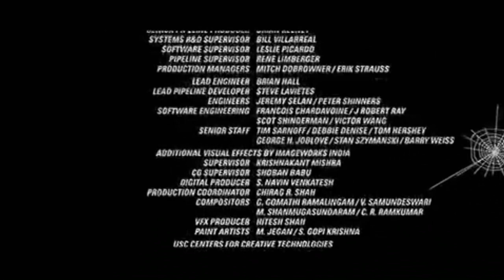Cozi tv split screen credits (March 2nd 2018)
Taken during "Spider-man 3"